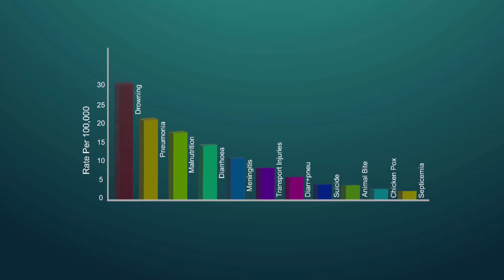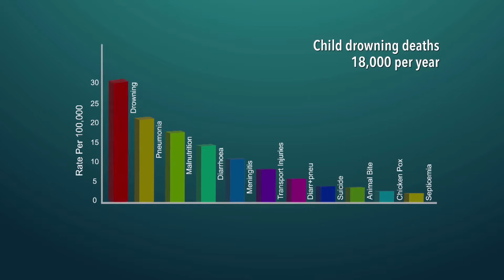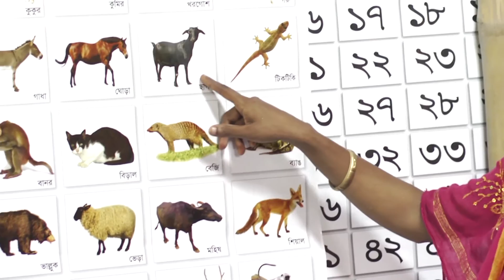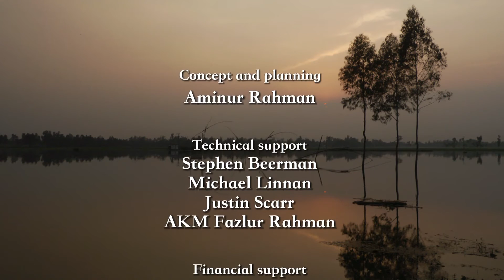Bangladesh Anchal and SwimSafe (BASS)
Considering the emerging health problems, University of British Columbia, The Alliance for Safe Children (TASC) and International Drowning Research Centre-Bangladesh (IDRC-B) of CIPRB has jointly designed BASS research project to prevent unwanted childhood deaths in Bangladesh. The project is financially supported by the Grand Challenge Canada (Canadian Government).